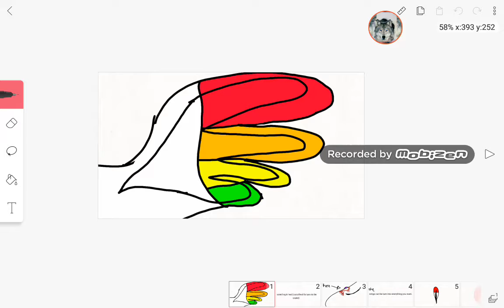My oc wings.